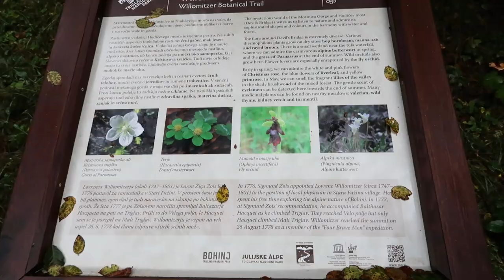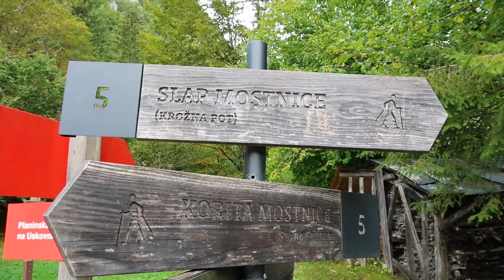7 Day SLOVENIA Road Trip PART 1 | Mostnica Vlog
Our Slovenian Road Trip started at the foot of the Alps in Triglav National Park. Anyone would mistake the scenery for that of Switzerland as you drive through this amazing place.
We had an excellent AirBnb with a view of Triglav Mountain, Slovenia's highest peak and spent a few days exploring the beautiful area, full of waterfalls, hikes, mountain passes and more.

Slovenia is the only country to have the word "love" within it's name, and it's hard not to fall in love when you see even a glimpse of what Slovenia has to offer.